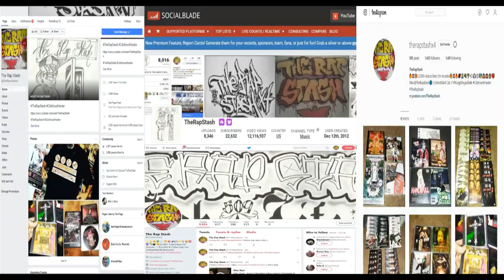4 Tha Gang By Huero Loco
209 Stockton California Norteno Rap Music (2018)